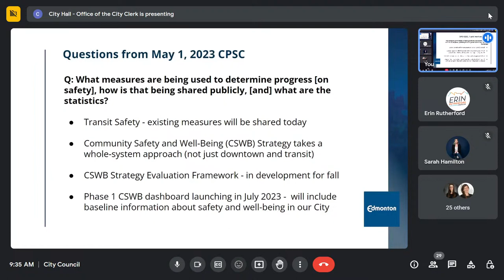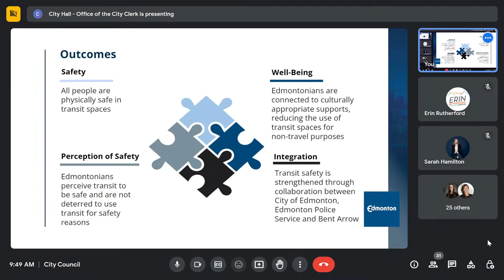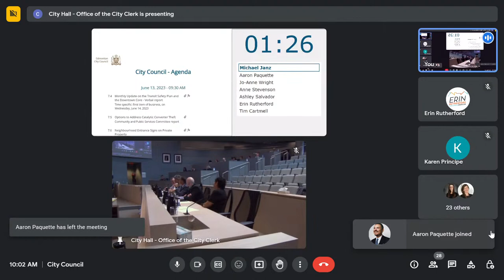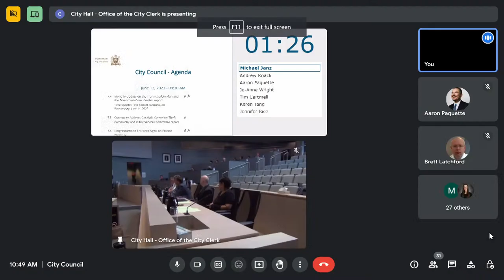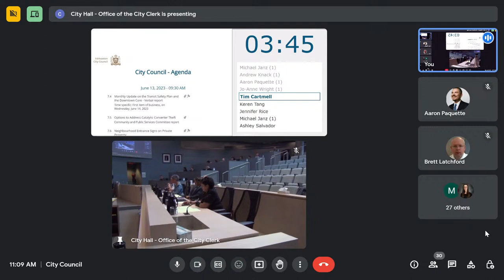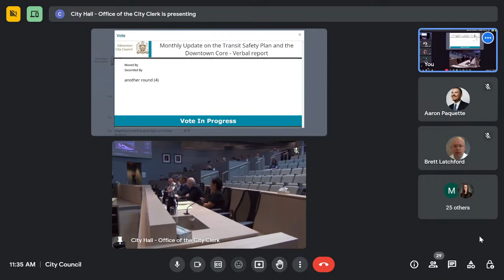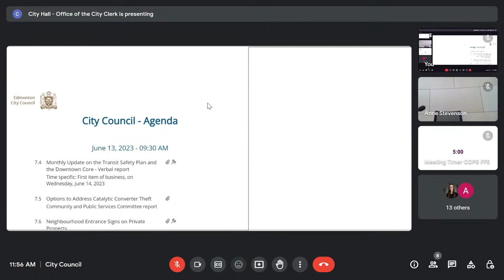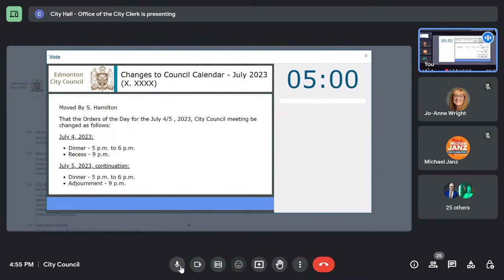June 14, 2023 - City Council (Continuation)